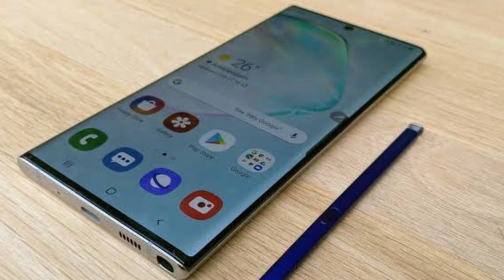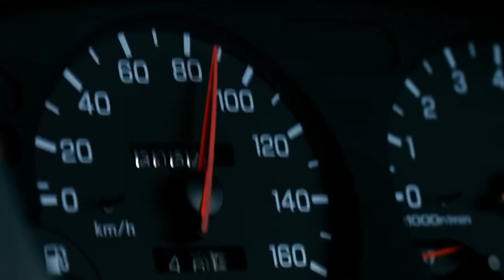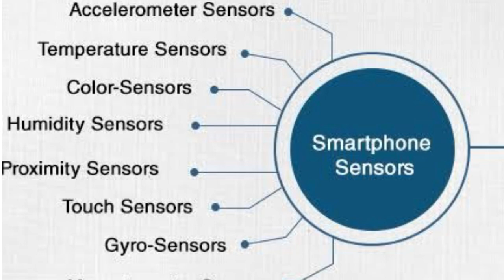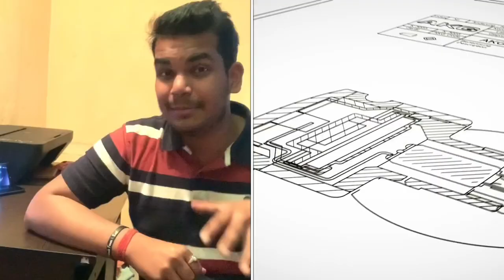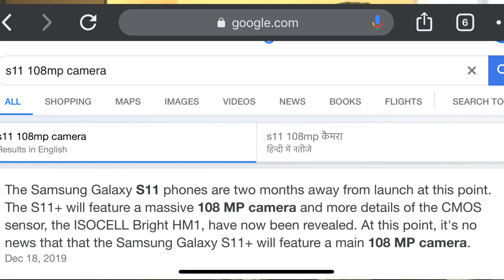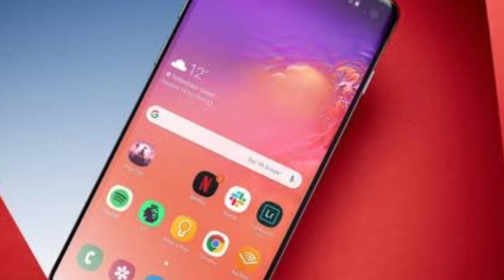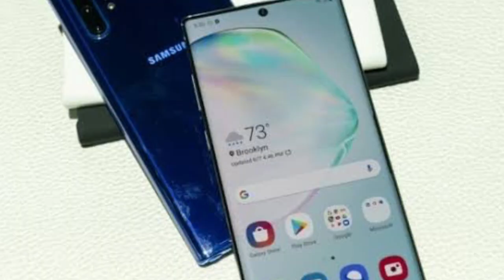Samsung Galaxy S11+ | Cheeky Hands On | Renaming the Galaxy S11 to the Galaxy S20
Dotson Maine iss video me Samsung galaxy S11 or Samsung Galaxy S11 plus ka animation video dikhaya haii. Mughe ummeed hai ki aapko ye video zarur pasand ayyegi. S11 series is about to be introduced commercially in the markets by February of 2020!!!

Samsung Galaxy S11 - Top 5 Incredible Features!!
Galaxy S11 Features & Specs & Design & Camera & Battery Life.,ETC.

Galaxy S11 - This Changes Everything!!!

Samsung Galaxy S11 Plus is a Beast!!!

Samsung Galaxy S11+ | Cheeky Hands On!!!

Samsung Galaxy S11 Got Some Awesome New Features!!!

Topics covered-
108MP Camera
S11
S11+
S11 plus
S11 pro
S11 lite
S11 & S11 plus leaks
S11 leaks
S11 plus leaks
Galaxy S11
Samsung Galaxy S11 official trailer
Upcoming Samsung Galaxy S11
Samsung USA, United States of America, Australia, South Korea, United Kingdom(UK), Spain, Russia.
Samsung Galaxy S11 Plus Final Design, Specifications, Price,  Launch Date, Everything you need!!!

Samsung Galaxy S11 plus specifications
7inch display

Snapdragon 865/Exynox 990
12GB Ram
512GB Internal Memory
5000mAh battery
12MP front camera
108 + 48 + 12 MP Camera
Bright night sensor
Space zoom
8K 30fps

Samsung Galaxy S11 - Hands on look (pixelated)
Samsung Galaxy S11 hands on images have been shared online and they give us another good luck at the camera layout. Samsung Galaxy S11 plus will have a 108MP camera and the S11 could have a 64MP camera instead. Samsung Galaxy S11+ will be offered only in the 5G variant.

Samsung Galaxy S11-what you should know! | The Tech Chap
The Samsung Galaxy S11 is just a few months away- and with new leaks everyday - here’s what you should know about the S11 including the new design, 5 cameras, 120Hz display, 8K video, and bigger battery.

Samsung Galaxy S11 plus - It’s Finalized!!! What’s next???

Samsung Galaxy S11 - Will be EPIC!

Samsung Galaxy S11  and S11 plus official leaks & Rumors covering the new design, build, punch-hole, 3D sonic max in-display fingerprint sensor, release date, performance, cameras, battery and price.

Galaxy S11 - Trailer
Samsung Galaxy S11 and S11 + Official trailer. Here is the new future design of the upcoming Samsung Galaxy S11 /S11 +.

Concept video by XEETECHCARE